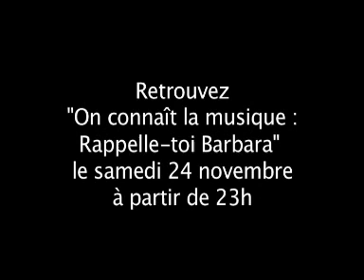"On connaît la musique: Rappelle toi BARBARA" 1/2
10 ans après la mort de Barbara, de nombreux artistes sont venus rendre hommage à la 'Dame Brune' dans l'emission de Thierry Lecamp sur Europe 1.